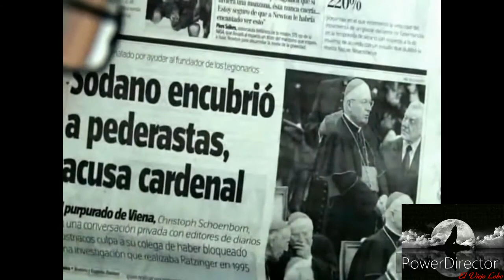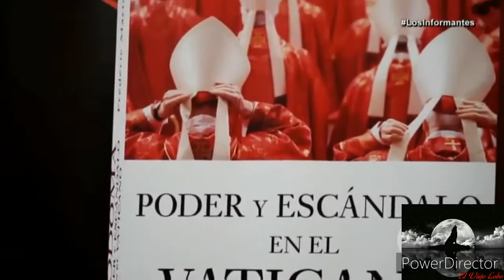Lujuria - Dejad que los niños se acerquen a mi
Documental: Agnus Dei: Cordero de Dios
Año : 2010
Dirección: Alejandra Sánchez

Reportaje Pecados cardinales
Canal: Los informantes

La música y las imágenes pertenecen a sus creadores y realizadores, todos los créditos y reconocimiento es para ellos. Este vídeo no persigue fines de lucro, se realizó con el único fin de entretenimiento.